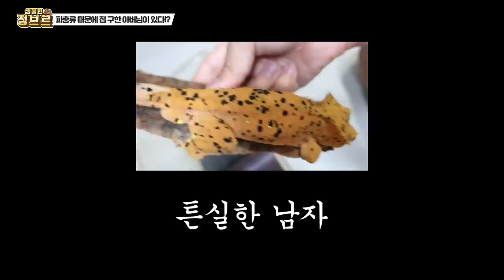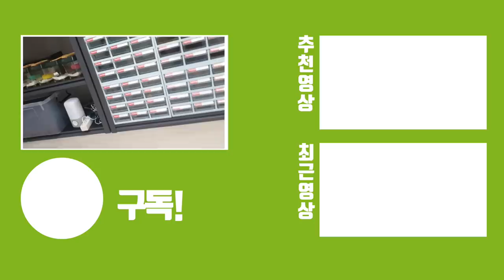한번 빠져들어 미치면 이렇게 됩니다. 집까지 빌려 키우는 아버님ㄷㄷ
아들분이 키우자고 해서 키운것이 알도 낳고 번식을 하다보니
하나하나 채우자라는게 이렇게 커지고 업을 삼을정도로 관심이 생기셨다고 합니다 ㄷㄷ